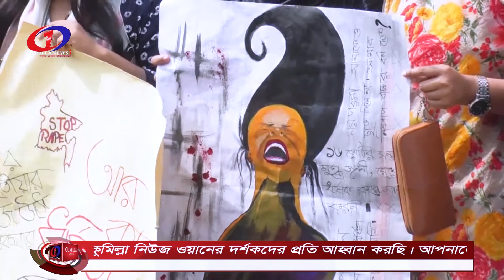ধর্ষণ-গণধর্ষণ ও দৃষ্টান্তমূলক শাস্তির দাবীতে ব্রাহ্মণবাড়িয়ায় শিক্ষার্থীদের মানববন্ধন/cumillanews1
কুমিল্লা নিউজ ওয়ানের দর্শকদের জানাই আন্তরিক শুভেচ্ছা।আপনাদের ভালোবাসায় কুমিল্লা নিউজ ওয়ান স্বল্প সময়ে জনপ্রিয় হয়ে উঠেছে।কুমিল্লা নিউজ ওয়ানের দর্শকদের প্রতি আহ্বান করছি আপনাদের মূল্যবান পরামর্শ দিয়ে আমাদেরকে আরো উৎসাহিত করবেন ।আমাদের চ্যানেল-টি এখনো যারা সাবস্ক্রাইব করেন নি, এখনি সাবস্ক্রাইব ,শেয়ার,কমেন্ট,লাইক দিয়ে আমাদেরকে সহযোগিতা করবেন।আমাদের ইউটিউব চ্যানেল-cumillanews1 আমাদের নিউজ পোর্টাল-cumillanews1.com আমাদের ফেসবুক -cumillanewscumilla আমাদের ইমেল স্বল্প খরচে বিজ্ঞাপন দিতে এই নাম্বারে যোগাযোগ করুন =০১৭১২৪৮২৫১৯=০১৬৭০৯১৩৪৮৬